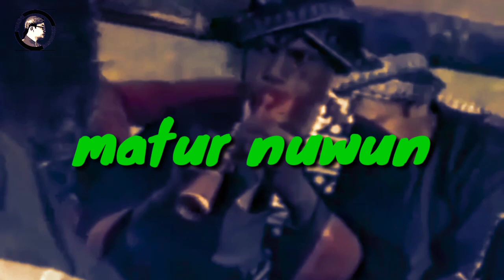SEJARAH SINGKAT KABUPATEN POLOREJO Ponorogo Kuto Lor